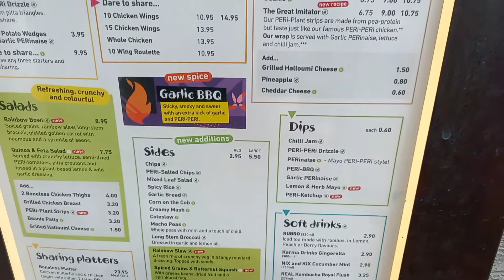The Rock Bury, England 🇬🇧 June 2021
Walking through The Rock in Bury, England June 2021, and checking out a few restaurant menus.